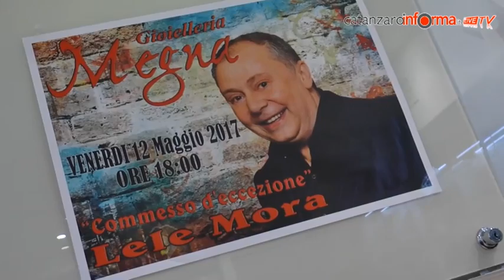Lele Mora alla Gioielleria Megna